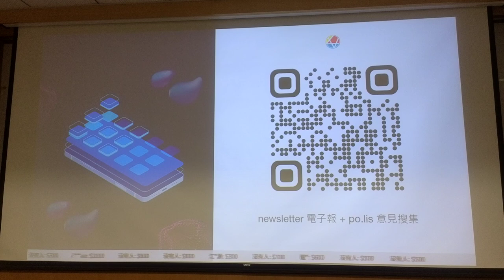g0v tw hackath57n — 成果發表 — vTaiwan／Peter — 開源普渡黑客松